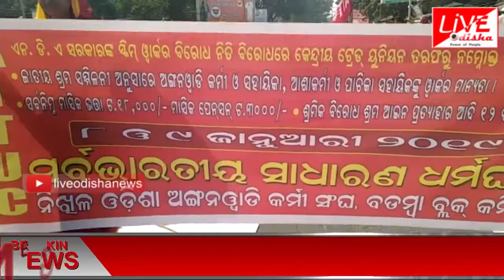Speed News : 10 Jan 2019 || SPEED NEWS LIVE ODISHA